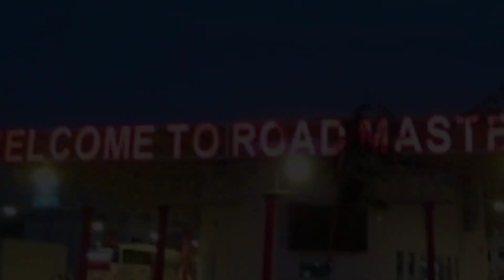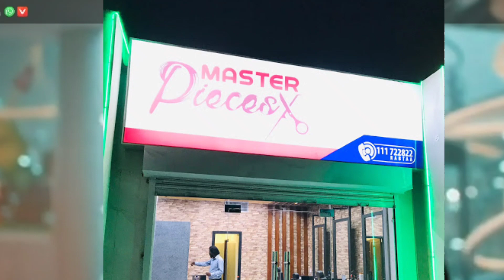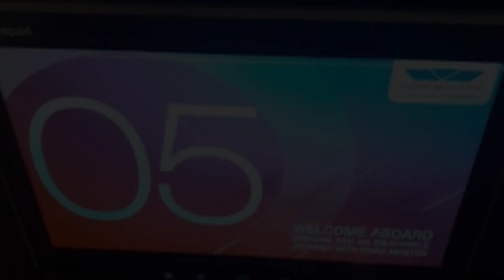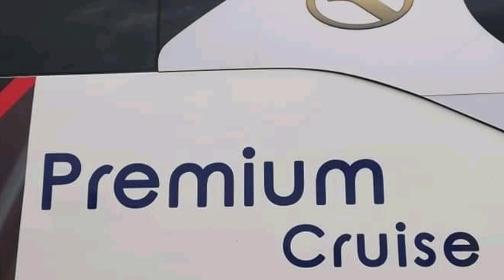Roadmaster, Bus Service | Good Or Bad ? @pak street food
Roadmaster Bus Service | Good Or Bad ?

With the beginning of Road Master, we arrive at a new chapter in the golden history of Master Group Of Gujranwala. Road Master is not just a premium bus service; it is an inter-city transport experience that put its customers first. We aim to transform the travelling experience into a luxurious memory.

               | Route of this Bus |

Islamabad                 to                   Lahore

Bus Model : King Long

Bus Fare : Starting from 1100 PKR (6.5$)

Terminal Location : Band Road

Road Master Giving Tough Time to Its Competitors Like :

-Daewoo Express Gold Class Bus Service
-Faisal Movers Business class and Executive -Plus bus service
-Skyways business class bus service
-q connect business lite bus service
-Bilal Travels business class bus service
-Sania Express Business Class Bus Service

Roadmaster Bus Service is Providing Us King Long Bus Service With World Class Terminal and World Class Travel Experience